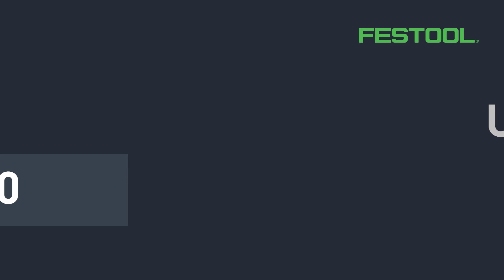Unboxing: KSC 60 Cordless Sliding Compound Miter Saw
Unbox precise cuts with ultimate power.

The new KAPEX KSC 60 Cordless Miter Saw produces unbeatably precise crosscuts, in an enormous range of applications with miter angles of up to 60° on each side and bevel angles of up to 46° right 47° left. Clever details such as the variable speed, saw blades for every application, bevel, ergonomic underframe and dust bag create the ultimate experience in precision, durability, and performance.

With the KSC 60 Comes:
-Manual
-Elevation Feet
-Screw Clamp
-Angle Transfer Device
-Chip Collection Bag